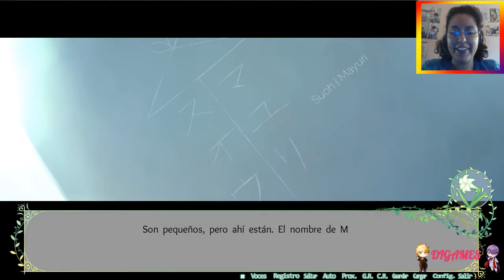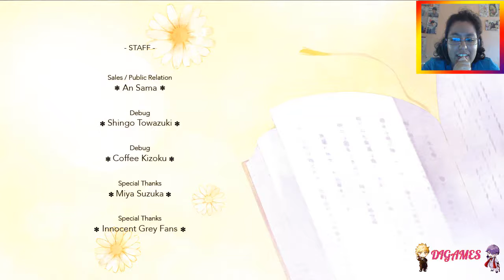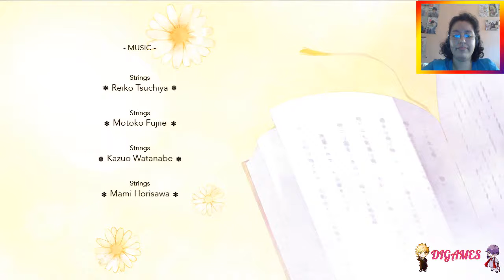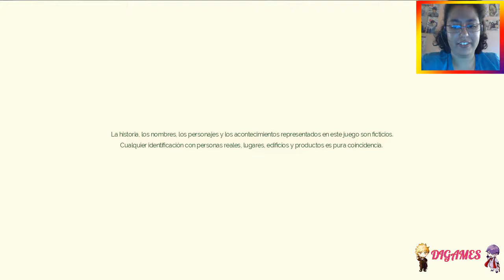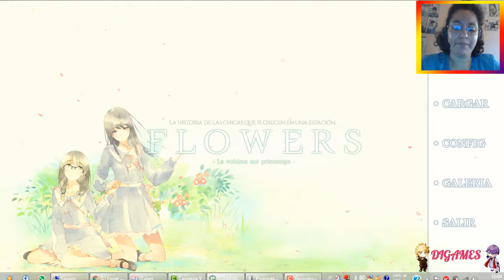(Yuri) Flowers #44 - ¡¿QUÉ CLASE DE FINAL ES ESTE?! - Fin